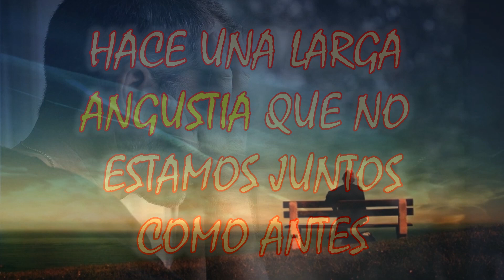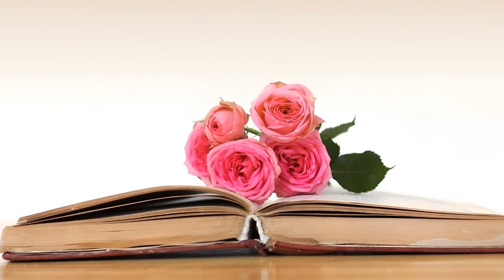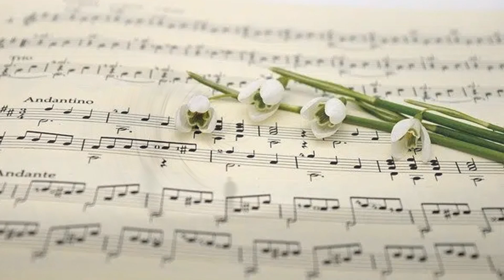HACE UNA LARGA ANGUSTIA QUE NO ESTAMOS JUNTOS COMO ANTES /// ROBERTO VICARIO